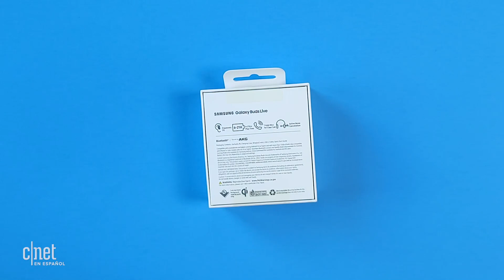Galaxy Buds Live unboxing: Audífonos de Samsung con cancelación de ruido o frijoles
Abrimos la caja de los audífonos Samsung Galaxy Buds Live, que tienen un diseño diferente al resto, cuentan con cancelación de ruido activa —que hemos esperado en otros audífonos de Samsung—, bocinas optimizadas por AKG y carga inalámbrica.

Los Galaxy Buds Live son audífonos con forma de frijol [fotos]
Samsung presenta los Galaxy Note 20, Galaxy Buds Live y Galaxy Z Fold 2
Galaxy Buds Live: Los audífonos de Samsung con cancelación de ruido que esperábamos